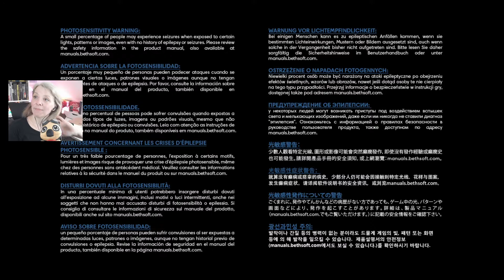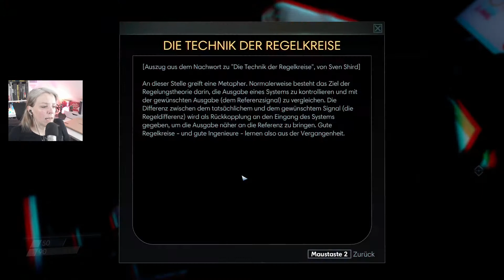PREY (2017) #018 - Wissen sie oder schweigen sie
Prey (2017 von Arkane Studios) ist ein Ego-Shooter mit einem rollenspielähnlichem Skillsystem. Wir spielen Morgan Yu auf der Raumstation Talos I, in einer alternativen Zeitlinie zu unserer. Unsere Entscheidungen schreiben das Spiel. Wir sammeln Waffen und Ressourcen um gegen außerirdische Lebensformen zu kämpfen, die durch unsere Aktivität im Weltall angezogen wurden und Attribute und das Aussehen von Dingen und Lebewesen annehmen können. Es gilt Aufgaben und Kämpfe zu bestehen, die uns sogar in die Schwerelosigkeit und Schwärze des Weltalls führt.